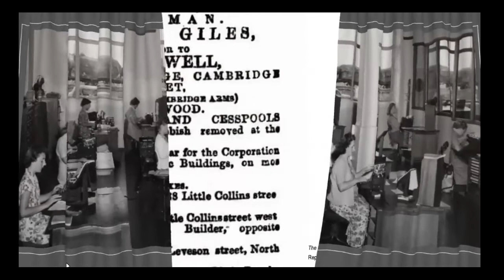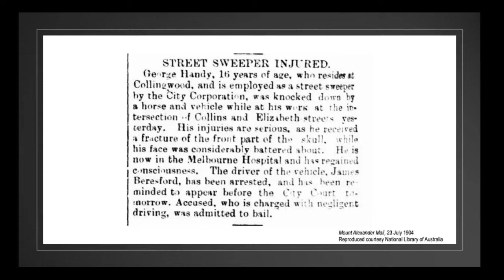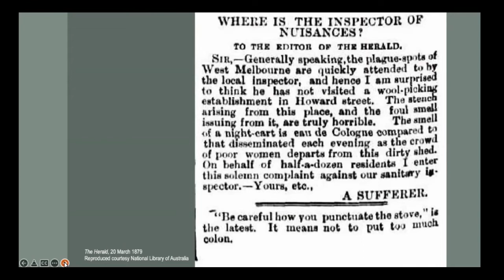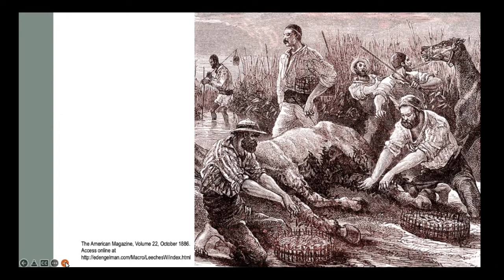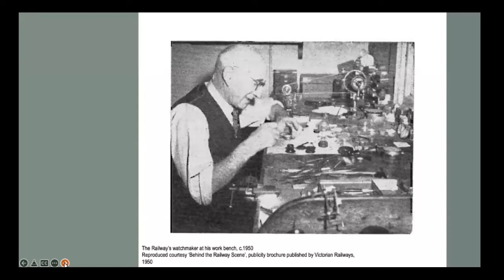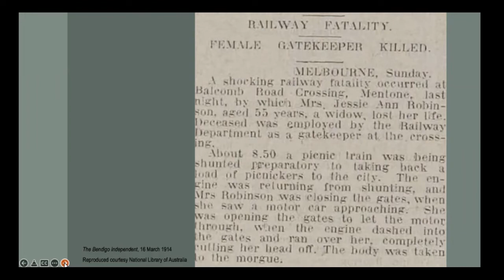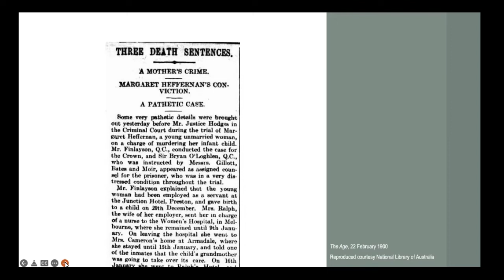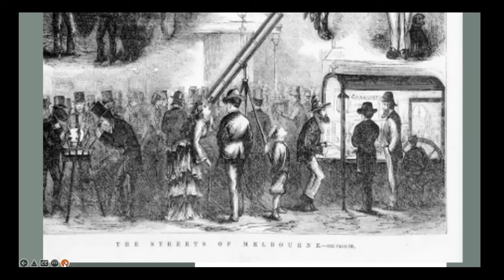Odd Jobs of the Past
Are you curious about some of the jobs that are no more? Do you know what a fairy tapper did? Or a nightman? How about a scoop boy, a dolly boy, a lumper, a telegraphist or an Inspector of Nuisances? In this illustrated presentation Margaret Anderson reflects on some of the odd jobs encountered when researching the Old Treasury Building’s latest exhibition 'Lost Jobs: the Changing World of Work'.

'Lost Jobs: The Changing World of Work' is on display at the Old Treasury Building until the end of 2023.

Apologies to Rachael Cottle for incorrect spelling.